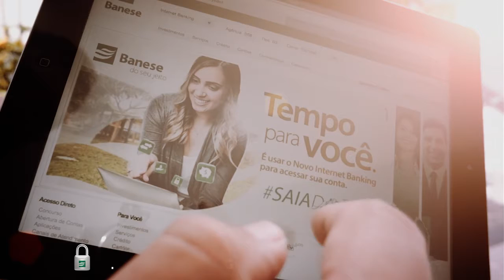CONCEITO I Banese I Saiadafila IB